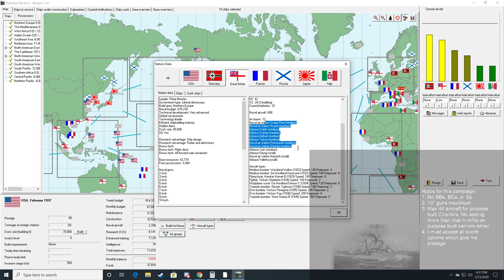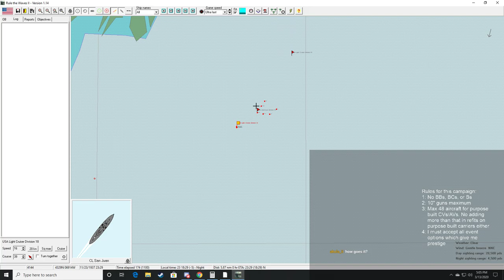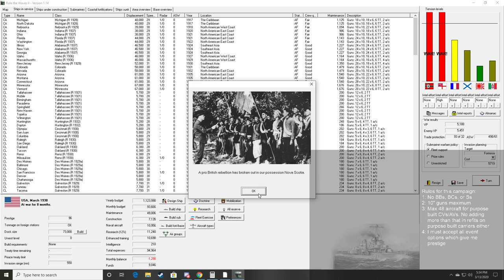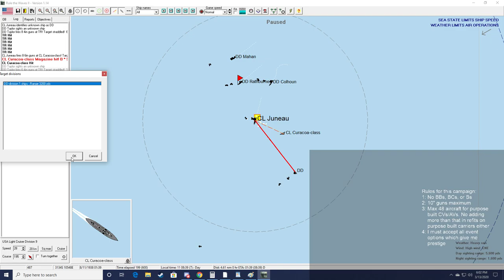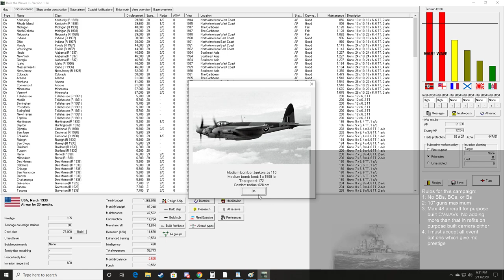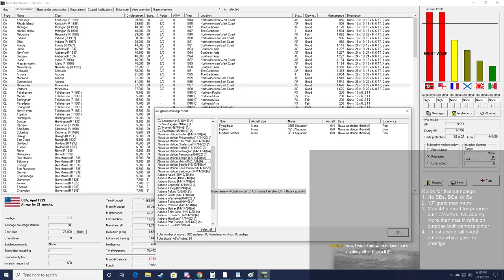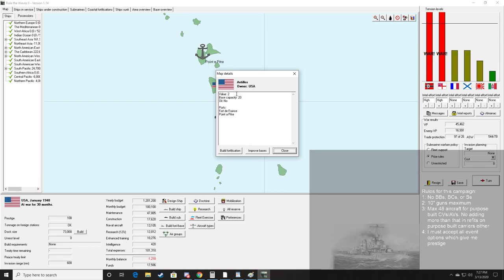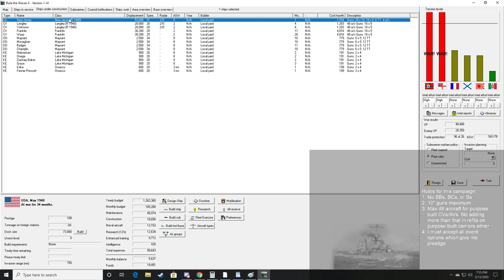Rule The Waves 2 / USA Armored Cruisers Livestream 11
An archived livestream of my third Rule the Waves 2 playthrough, this time as the United States of America.

In this playthrough, I cannot complete any ships classified as battleships or battlecruisers. If I get any as war reparations, I must scrap them or convert them to another class of ship. The maximum size of guns I can put on my ships is 10 inches. Any purpose-built aircraft or seaplane carriers can have, at most, 48 aircraft, and cannot be increased beyond this number in refits. I must also accept only event options which give me the most prestige.

So yeah, it'll be interesting.